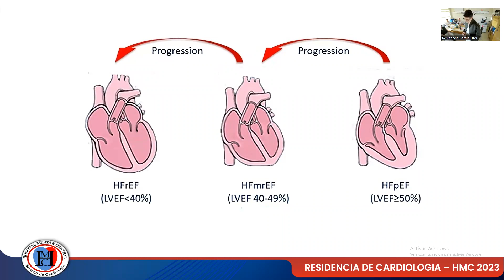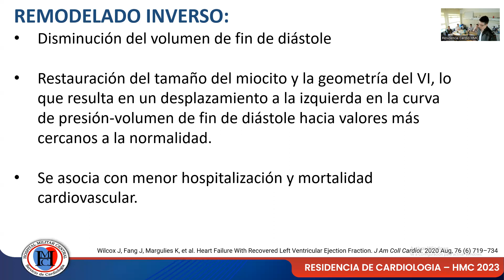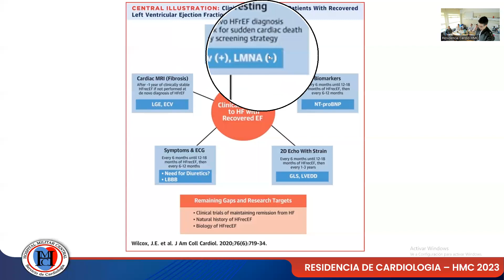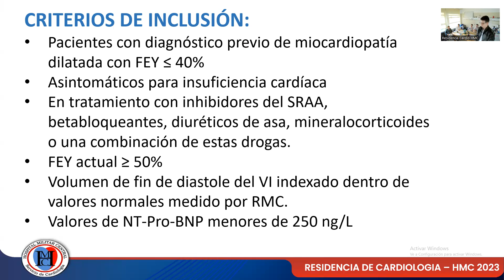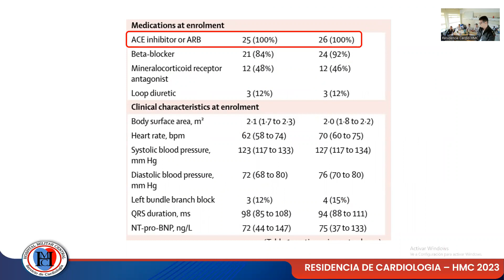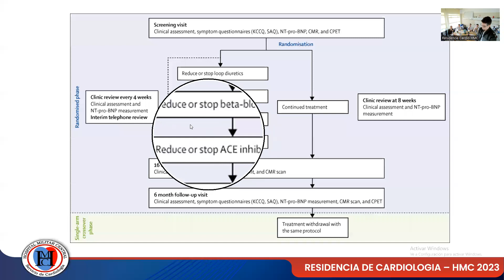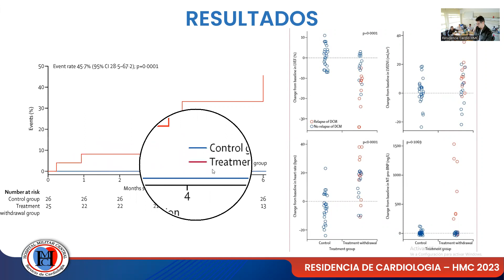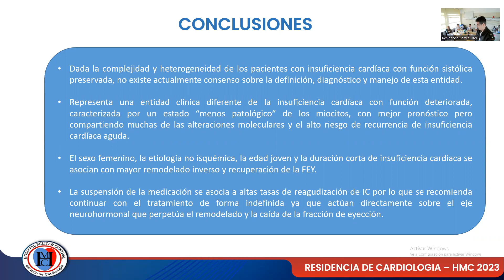EL GRAN DEBATE EN FUNCIÓN RECUPERADA ¿Dejar los Medicamentos o Seguir el Tratamiento?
Bienvenidos al Ateneo Bibliográfico.
En el día de la fecha se emitirá el ateneo bibliográfico de la semana, por la Dr Dalle Nogare, Gabriel residente de tercer año de nuestro servicio de cardiología del Hospital Militar Central Cosme Argerich.

Recordá que queda poco para que definas que vas a seguir estudiando. Si tu plan es ser un cardiólogo de renombre nuestro equipo debe ser una de tus primeras opciones.

Un Hospital de alta complejidad, actividades académicas TODOS los días, trabajo interdisciplinario con otras especialidades (desde infectología, diagnóstico por imágenes, oncología, reumatología a nefrología, cirugía plastica...), rotaciones todos los meses dentro y fuera del Hospital.

Si estas buscando un lugar donde puedas crecer como profesional y formar parte de un equipo comprometido con a excelencia no dudes en contactarnos! Esperamos conocerte y darte la bienvenida en el equipo del Hospital Militar Central.

Ojala hayas disfrutado del video. Dejanos un "megusta" y no olvides subscribirte para no perderte nada